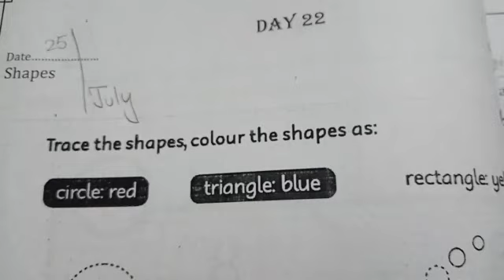class playgroup/Math/day 22